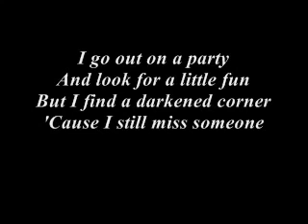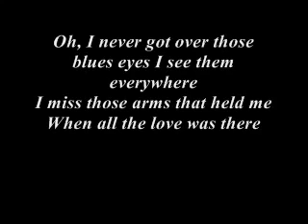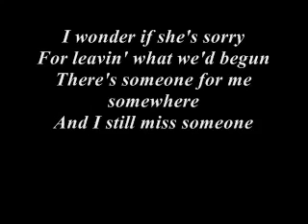Johnny Cash - I Still Miss Someone (Lyrics)